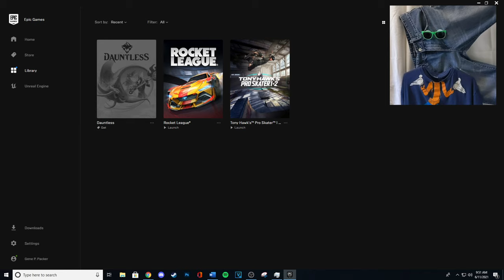Gene Packer Game Review - A First Look at Rocket League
This talking pair of jeans Eugene P. Packer, or Gene Packer,  takes a look at the sensational car soccer game Rocket League. He walks through the opening of it and gives an honestly hilarious review of the game. If you're looking to download the game check this first!